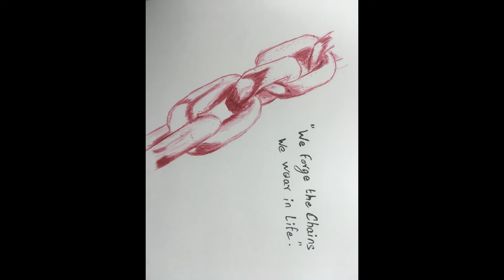We Forge The Chains We Wear In Life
Welcome to Mithra Art Studio